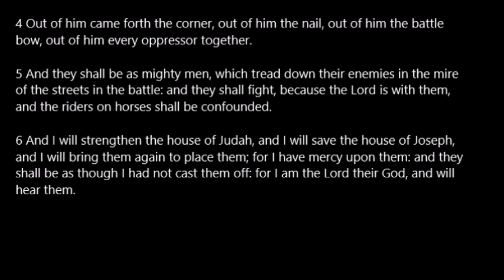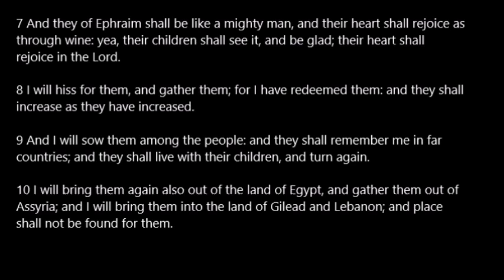Zechariah 10 KJV Read Along